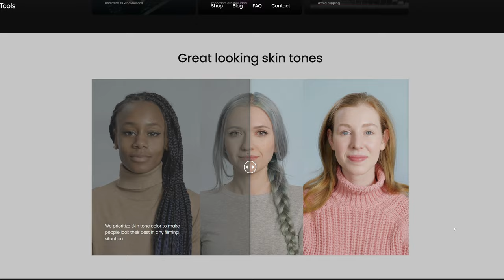Best Film Emulation Plugin (Kodak 2383, Dehancer, Filmbox, and more)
In this video, we compare some of the most popular film emulation methods. For this test, we filmed scenes with a Sony A7S III camera in S-Log3 processed with Rec709 LUT, Kodak 2383 LUT, Cinema Tools Film LUT, Juan's Melara Film Unlimited Power Grade, Film Convert, Dehancer, and Filmbox.
We look at the color, grain, and halation emulation quality.

00:00 Intro
01:00 Cinema Tools
01:42 Scene 1
02:33 Scene 2
03:17 Scene 3
04:08 Scene 4
04:56 Scene 5
05:42 Scene 6
06:40 Side By Side
07:21 Conclusion
10:43 Outro